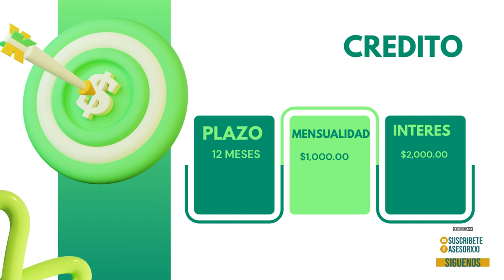Que es un credito?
Un crédito es un préstamo de dinero que una entidad financiera (como un banco) o una persona te otorga para que puedas usarlo en una necesidad específica o en algo que desees adquirir, con el compromiso de que lo devolverás en un tiempo acordado, generalmente pagando una cantidad extra llamada interés.